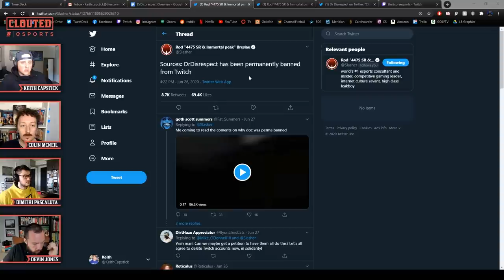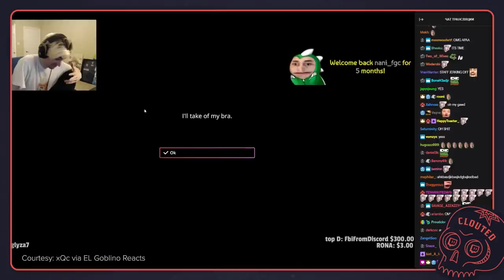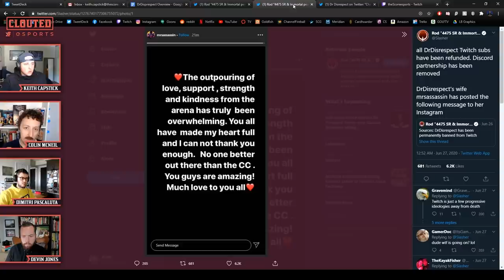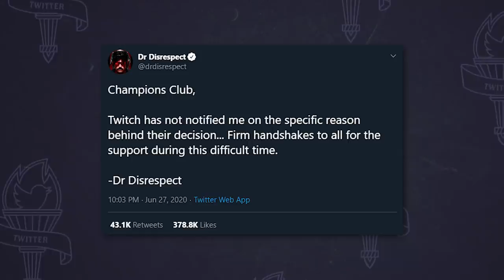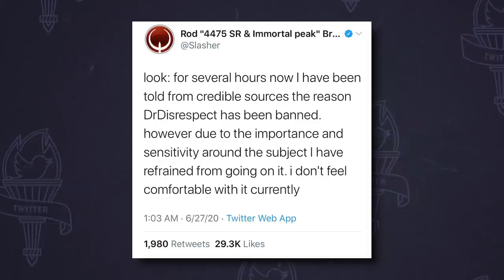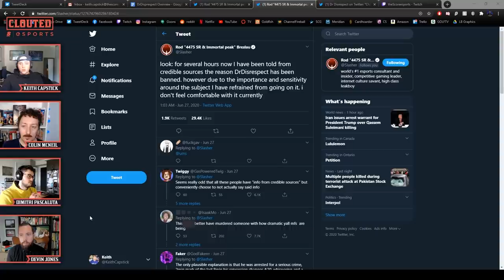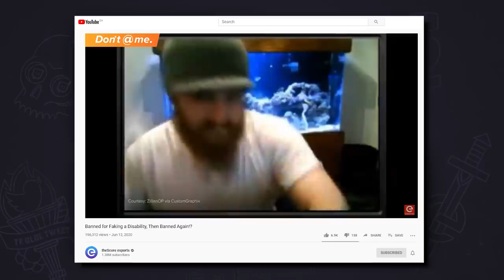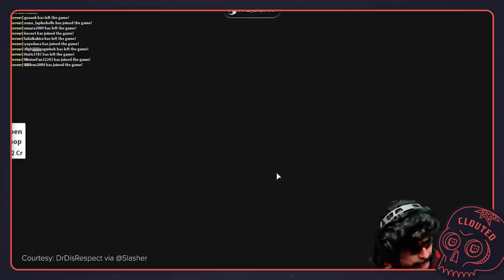What Happened to DrDisRespect?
Originally aired live on Twitch on Monday, June 29.

0:00 - Start
0:54 - How This All Started and Timeline of Events
8:17 - Twitter Fallout
13:01 - Conspiracies Around the Reason for the Ban
20:44 - Is it a Publicity Stunt?
21:30 - Conclusions: What do We Think Happened?

If you spent any time on social media over the weekend, there's one big question on your mind: what happened to DrDisRespect?

This past Monday over on Twitch, Devin, Keith, Colin and Dimitri tried to breakdown everything going on with Doc's absence and supposed permanent ban from Twitch.

What happened? Is this permanent? What are all the conspiracy theories?

Hosted by: Keith Capstick (@keithcapstick), Devin Jones (@milkshks), Daniel Rosen (@Daniel_Rosen) and Colin McNeil (@McNeilColin)

Edited by:  Devin Coull

Make sure to check out Clouted on Twitch every Wednesday at 1 p.m. EST at Twitch.tv/thescoreesports.